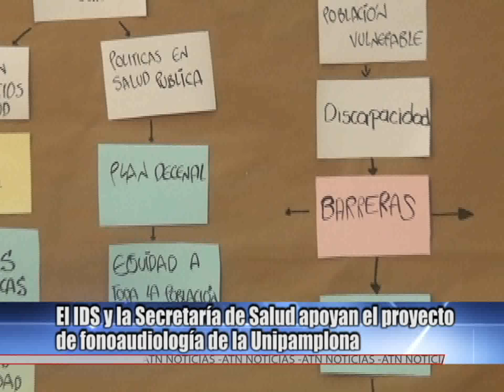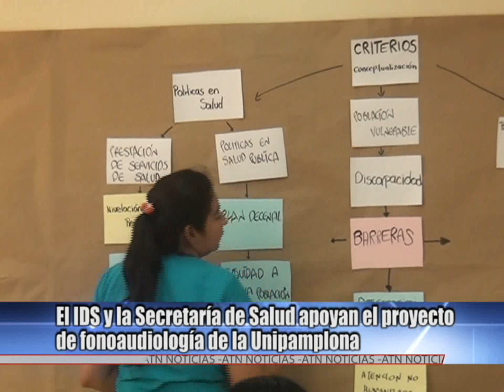El IDS y la Secretaría de la Salud apoyan el proyecto de fonoaudología de la Uni Pamplona